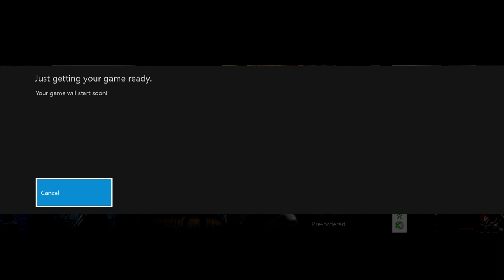Smooth Division Launch?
This was my first encounter when launching the division at midnight.

Each week we get together to talk about sports, video games and whatever else come to our mind at the time. No matter what it is.